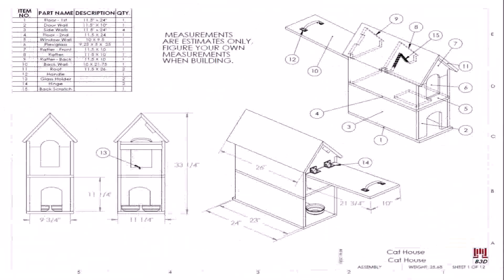House Plan Design 11 26